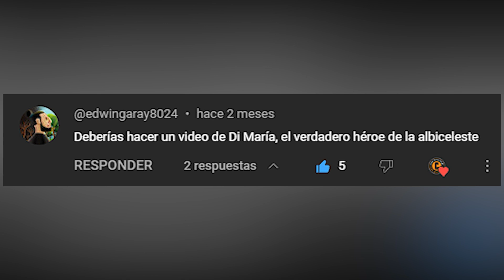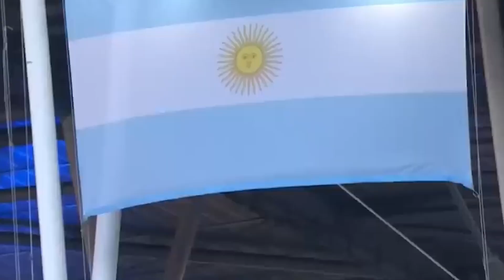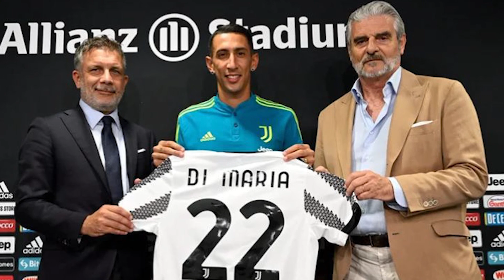DI MARIA: El VERDADERO HEROE de ARGENTINA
Resubido por tercera vez :/